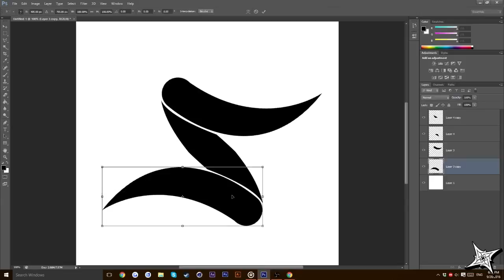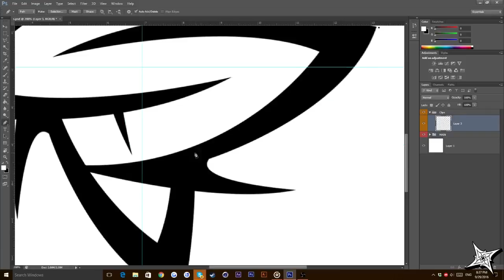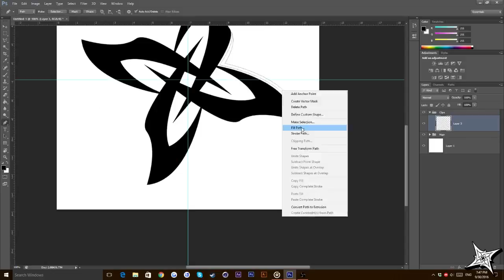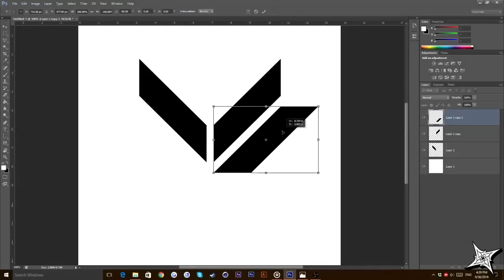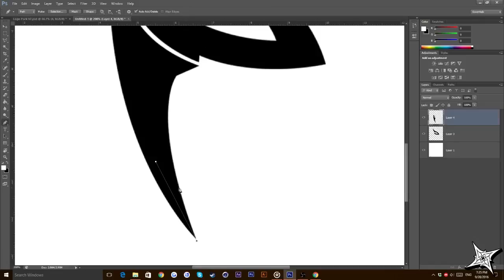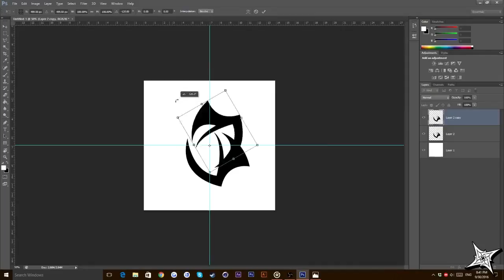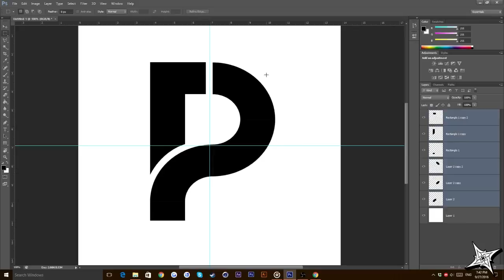Fan-Logos 7in1 | ZakArtz, Vexium, Sheanok etc... | 150 likes?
▂▃▅▆▇█ J █ a █ y █ A █ r █ t █ z █▇▆▅▃▂

►Feedback and comment would be awesome◄
►logo For ZakArtz, Vexium, Sheanok, Harvey, Plumpskind, JomoArtz and NitrousXP ◄

►Time Taken- LONG ASS TIME◄
►Program used- Cinema4d, After Effects, Photoshop◄

►Prices-◄
►-Intro £10◄
►-Model Intro £20◄
►-Revamp - £20◄
►Channel Art- £10◄
►Logo Concept- £5◄

►PC SPECS◄
►16gb ram◄
►AMD Sapphire R9 380x Nitro◄
►2x 1080p Screens◄

►Hope U Enjoyed and have a wonderful day ( ͡° ͜ʖ ͡°)◄